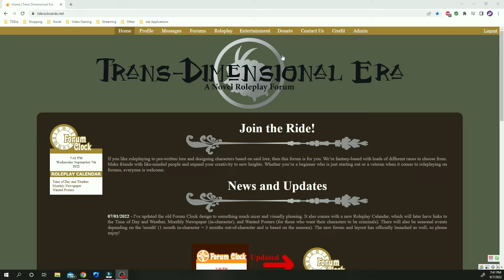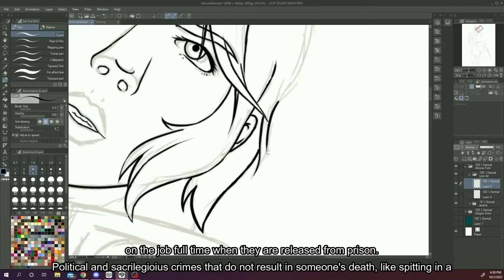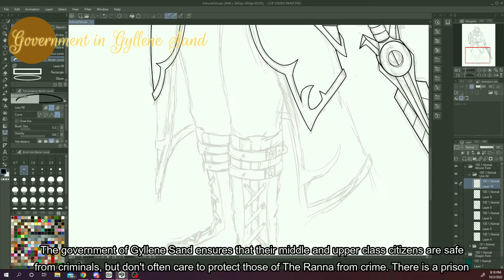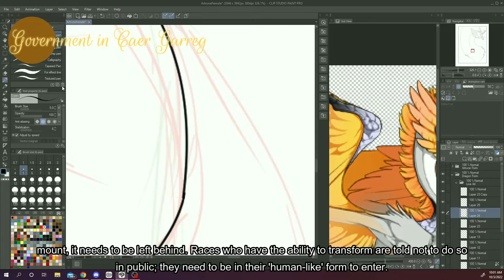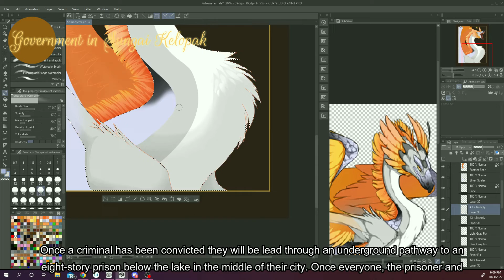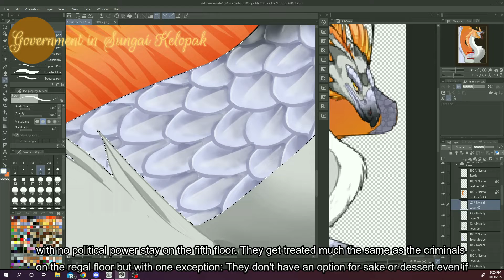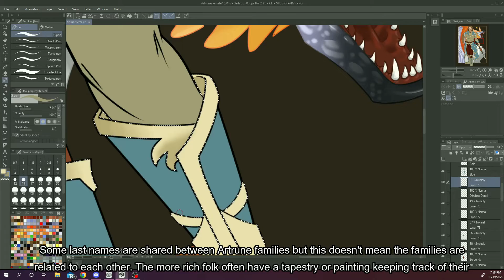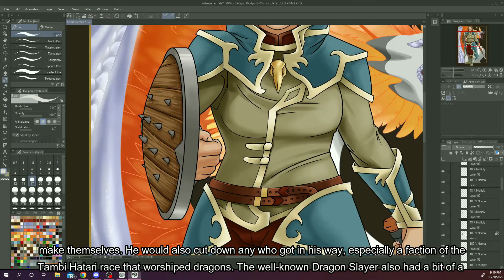Lore of the Races: Artrune [Part 2]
Part two of a two-part video series that covers the Artrune race's lore. This video covers Government, Names and Titles, and the Religion and Beliefs of the race. Speedpaint is of a friend's personal Artrune, Adarei Sers.

❤ Chapters ❤
00:22 - Trigger Warnings
00:48 - Government
05:12 - Government in Gyllene Sand
09:24 - Government in Caer Garreg
12:21 - Government in Sungai Kelopak
18:20 - Government in Zelta Apdare
20:10 - Names and Titles
22:04 - Religion and Belief System

Harpsichord Fugue by Sir Cubworth
Vacation Casual by Sir Cubworth
Sahara Ruins by Hanu Dixit
Swinging With The Sultan by Doug Maxwell
Sailor's Song by Joel Cummins
Pastorale by Joel Cummins
Lau Tzu Ehru by Doug Maxwell
Beijaflor by Quincas Moreira
Minyo San Kyoku by Doug Maxwell and Zac Zinger
Arabian Nightfall by Doug Maxwell and Media Right Productions